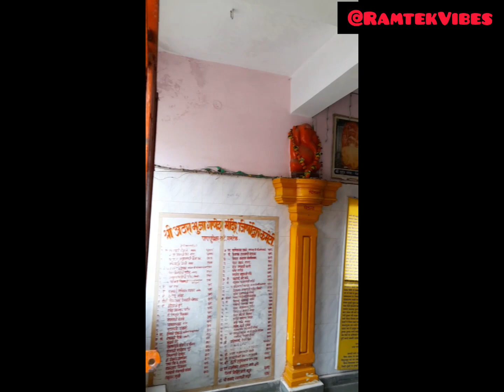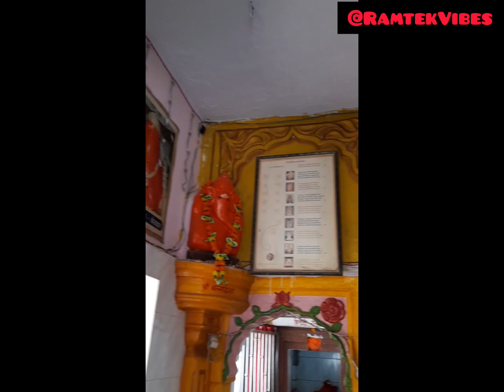Athrabhuja Ganesh | Mandir | Ramtek | Ashtadashbhuj Ganesha